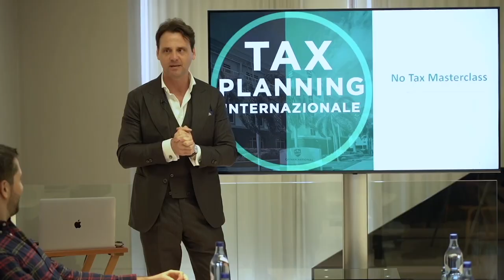Quanto Costa la Guerra in Palestina